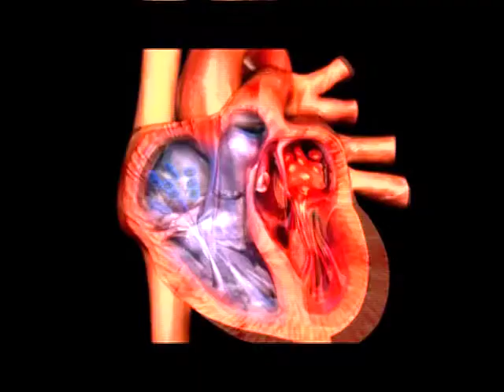Heart Care - Palpiation of Heart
Our heart is the center of our lives, is the engine that keeps us alive. That is why it should be the first and most important organ to take care of. Unfortunately in these rushing times, full with problems we do not have enough time and strength to take care of our body, this way causing severe damages to our heart. The first step needed to be made for our heart to remain healthy is changing our lifestyle and eating habits.